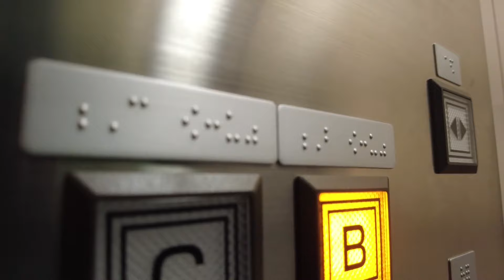【フェリーとドライブ】徳島から和歌山往復 南海フェリー車両乗船/ドライブ 2倍速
徳島県上板町 六条大橋付近から南海フェリー車両乗船（徳島港→和歌山港往復）和歌山市内ドライブ。BGM付き、かけ流し作業用の動画として2倍速（途中変速）にて編集、公開しております。タイムスタンプ、字幕にて解説あります。

このチャンネルは「Shiyolerチャンネル」のサブチャンネルとして、のりもの動画、管理人の旅先散策などをVlogとして動画公開しています。

@shiyoler  旅行チャンネル
@shiyoler2 のりもの作業用動画・旅日記チャンネル
@shiyoler3 Vlog

00:00 徳島県上板町 六条大橋 南付近
00:18 佐藤阿波藍製造所（進行方向左）
00:32 六条大橋（吉野川）
00:58 吉野川南岸（県道15）
05:41 弁天橋（鮎喰川）
06:27 高徳線高架（JR四国）
07:08 徳島ゴルフ倶楽部
07:49 吉野川橋 アンダーパス
08:38 吉野川バイパス下（吉野川大橋）
09:25 阿波しらさぎ大橋南詰下
12:32 南海フェリー徳島港　ここから動画1倍速
13:15 南海フェリー 車両乗船手続き
13:50 南海フェリー 車両乗船
15:36 出港・客室デッキ
22:55 新町川橋
30:03 南海フェリー 車両下船　ここから動画2倍速
32:30 水軒
33:55 水軒口
35:53 紀三井寺
36:10 医大病院東口（国体道路）付近
前半ここまで
36:14 小雑賀（こざいか）付近
37:34 水軒口
38:51 水軒
40:40 南海フェリー和歌山港 車両乗船手続き
41:20 南海フェリー和歌山港 車両乗船のりば
41:31 南海フェリーかつらぎ入船　ここから動画5倍速
43:15 南海フェリー 車両乗船 ここから動画2倍速
44:02 出港 ここから動画1倍速
51:16 下船 ここから動画2倍速
54:10 県道189 吉野川南岸
55:00 阿波しらさぎ大橋南詰下
56:03 吉野川大橋南
56:40 吉野川大橋北
56:51 吉野川北岸（県道219）
57:32 吉野川橋アンダーパス(県道137)
59:26 高徳線高架（JR四国）
59:52 四国三郎橋下
1:01:08 名田橋下
1:03:36 第十樋門(だいじゅうひもん)
吉野川と旧吉野川の分流点に大正12年に設置された樋門。
1:04:17 六条大橋北